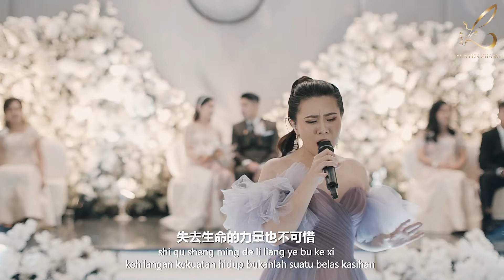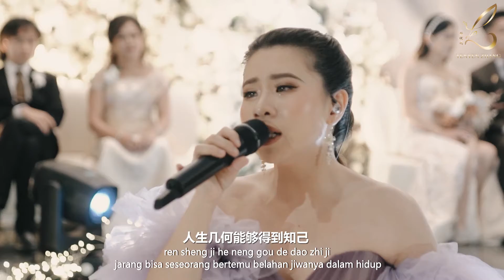Wo Zhi Zai Hu Ni 我在只在乎你 Aku Hanya Peduli Padamu【LIVE PERFORMANCE】Yenyen Zhang 张优嫣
Akhirnya pada kesempatan ini Yenyen upload salah satu lagu dari penyanyi legendaris Teresa Teng dan tentunya lagu ini sangat disukai oleh penggemar karaoke mandarin. Semoga teman-teman semuanya terhibur dengan lagu yang satu ini 🙏❤️

🎼 Wo Shi Yi Zhi Xiao Xiao Niao 我是一只小小鸟 Aku Seekor Burung Kecil【LIVE PERFORMANCE】Yenyen Zhang 张优嫣

🎼 Yin Wei Ai Suo Yi Ai 因为爱所以爱 Cinta Karena Cinta【LIVE PERFORMANCE】Yenyen Zhang 张优嫣